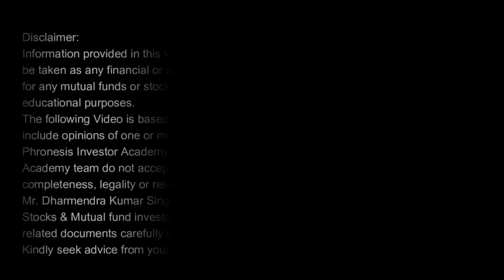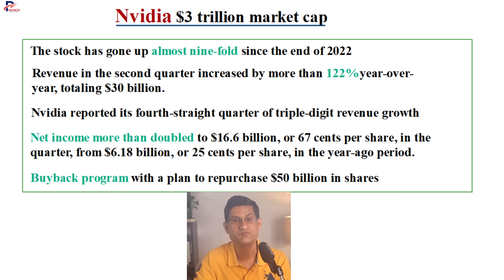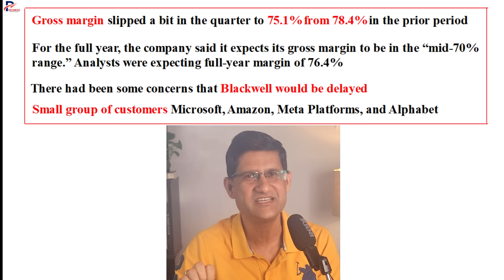STOCK MARKET को गिरने का बहाना मिल गया ? STOCK MARKET गिर सकता है ? I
Multiply Your Investment Knowledge with  our Online Courses :
1. Masters of Stock Investing (MSI Course)
2. Masters of Mutual Fund (MMF Course)
WHAT IS THE YUAN CARRY TRADE
NVIDIA Announces Financial Results for Second Quarter Fiscal 2025?

Certifications :
NISM-Series-V-A: Mutual Fund Distributors Certification Examination
NISM-Series-X-A: Investment Adviser (Level 1) Certification Examination
NISM Series X-B: Investment Adviser (Level 2) Certification Examination
NISM-Series-XV: Research Analyst Certification Examination
👉 Let's Get in Touch ►
✔️ Online Courses  ►